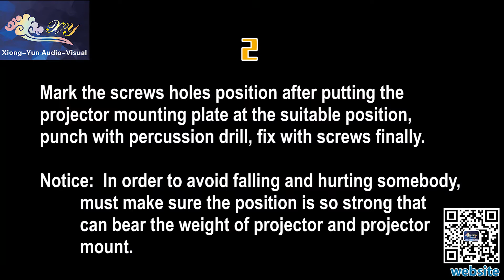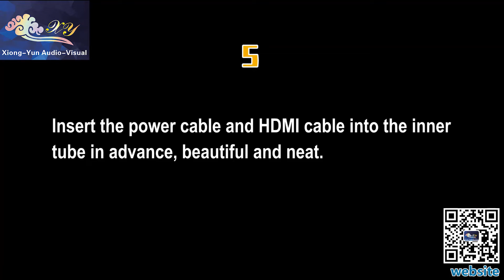LXDJ8 assemble guidance(new)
This kind of LXDJ8 projector fixed mount adopts the ultimate industrial design and excellent Seiko manufacturing. The industry has pioneered and innovated the use of bright silver coating processing with a beautiful appearance. Extreme workmanship, simple installation, hidden line, safety and reliability. It is mainly used in high-end venues such as video and audio fever, bar clubs and with high-end projectors for lifiting on ceilings and side mounting walls.

1. It can be hung on the ceiling or on the side of the wall.

2. Equipped with flexible and retractable mounting feet, to meet the different  holes distance of the projector installation.

3. According to the requirementsof the height of the use, the length of the support bar can be adjusted within a certain range.

4. Using 3 expansion screws and ceilings, wall fixed, installation is extremely convenient.

5. Pipe grooves and tube wall grooves meet the aesthetic needs of alignment hiding.

6. The extension bar can be added and multiple stacks can be used to meet the requirements of the lifting height on the side.